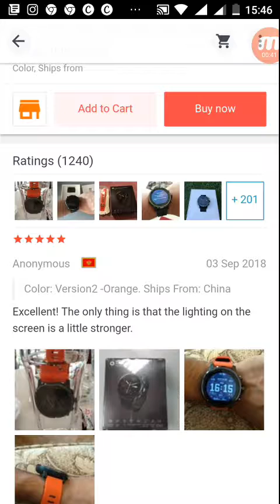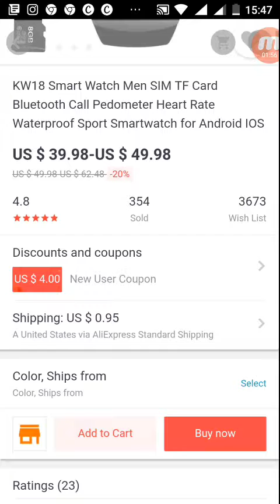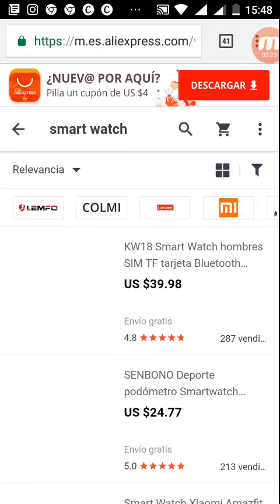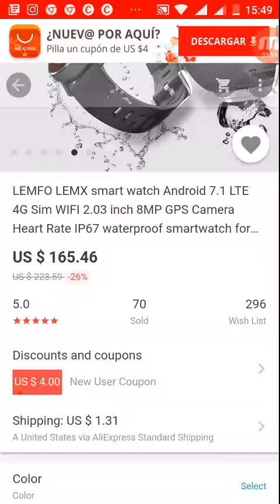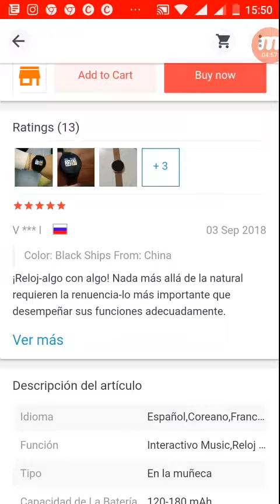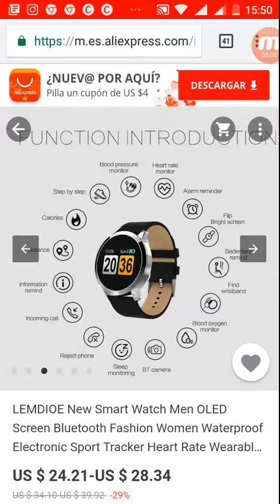TOP 6 Best Smartwatch - THE BEST ANDROID SMARTWATCH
TOP 6 Best Smartwatch - THE BEST ANDROID SMARTWATCH. aliexpress Products on.

money bag

women

ring

chain

lengis

women ring

sunglass

watch

mackup